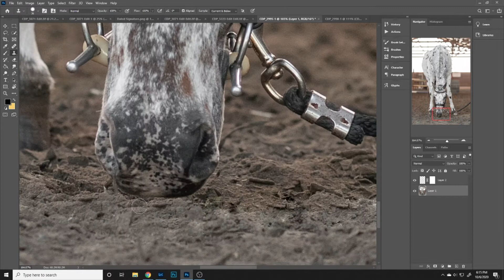Equine Fine Art Speed Edit - Spotlight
Cortney Drake Photography Fine Art Speed Edit of Spotlight aka. Spot. Hunter/ Jumper Pony Gelding at Encanto Valley Farm in Maple Valley, Washington.